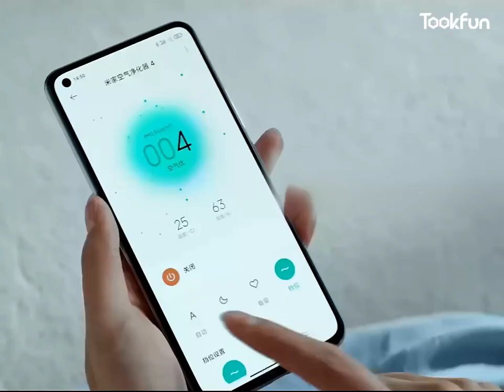❤Mijia Air Purifier 4 Lite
👉99.99% antibacterial rate.
👉Applicable area of 26-45㎡.
👉35.8dB(A) noise.
👉120m³/h formaldehyde CADR

On sale soon!!